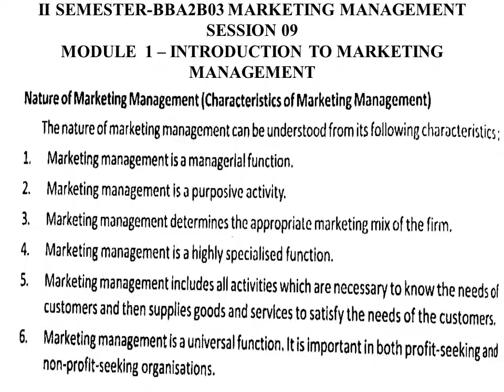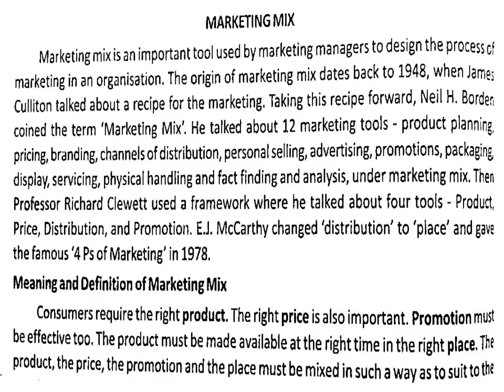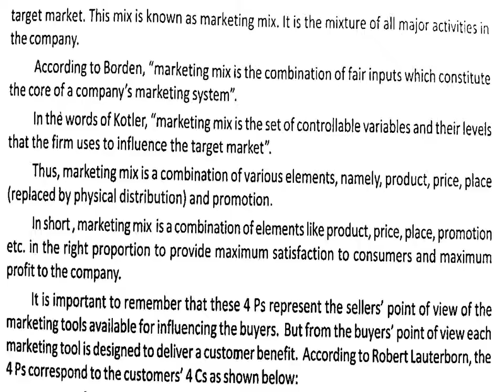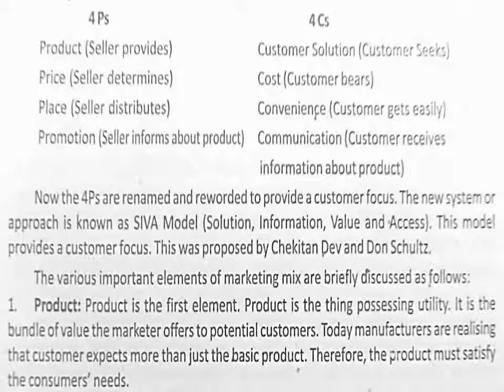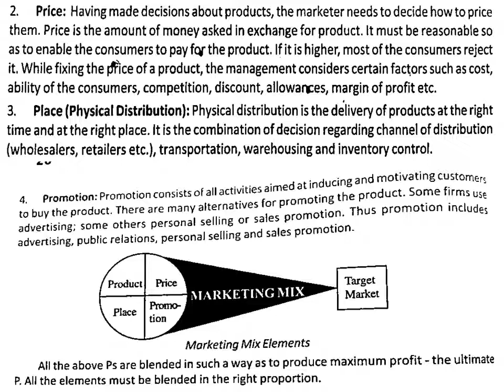MM session 9